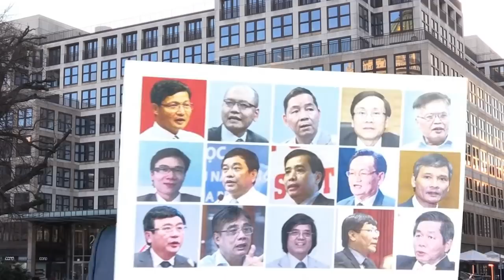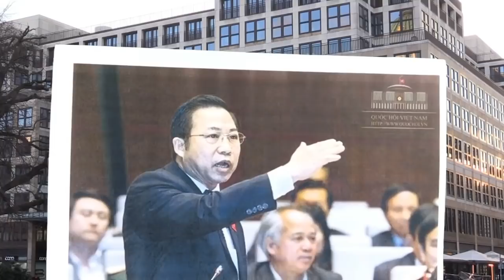VN: Lãnh đạo Đảng CS thiếu hiểu biết - Giới 'chuyên gia' bị làm khó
VN: Lãnh đạo Đảng CS thiếu hiểu biết - bị giới 'chuyên gia' làm khó